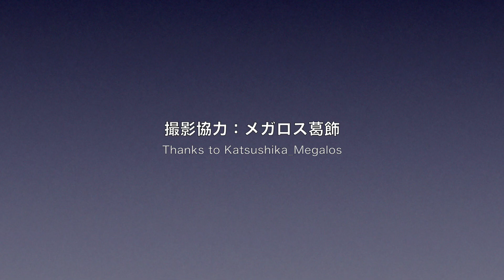【Try This!】House Dance Tutorial | Basic Steps And Moves | No.71 - 80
I will explain 10 basic house dance steps and movements. If you are a dance beginner or planning to start dancing, be sure to watch it.  I hope you enjoy this video.

00:00 Opening
00:11 No.71 | Separate
00:32 No.72 | Ball Change
00:54 No.73 | Kick Ball Change
01:16 No.74 | Chaplin Jump
01:37 No.75 | Chaplin Jump - Circle
01:59 No.76 | Roger Rabbit - Move Sideways
02:21 No.77 | V Step - Back
02:43 No.78 | Back Skip
03:05 No.79 | Hurdle
03:27 No.80 | Charleston
03:46 Ending

The latest videos are released every Monday.

【Recommended】
House Dance Step Tutorial  for Beginners！↓↓↓